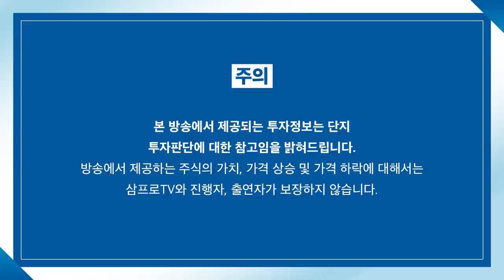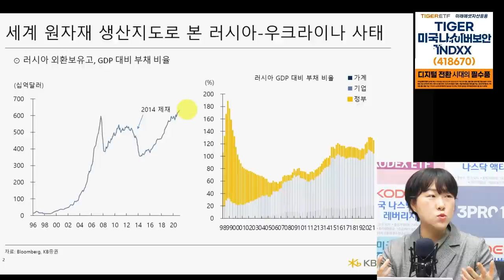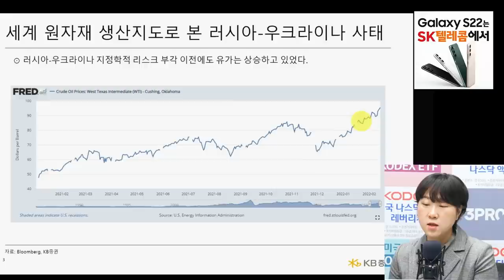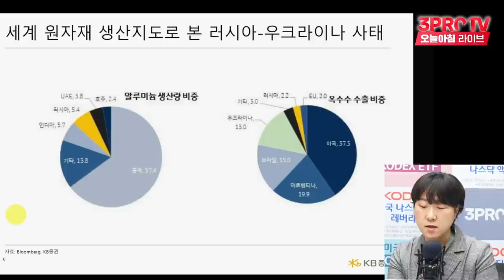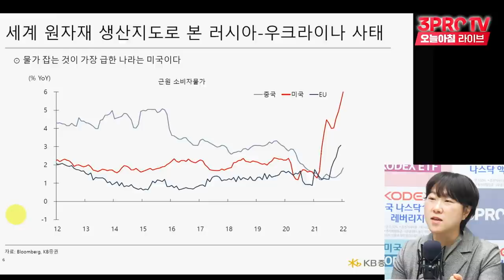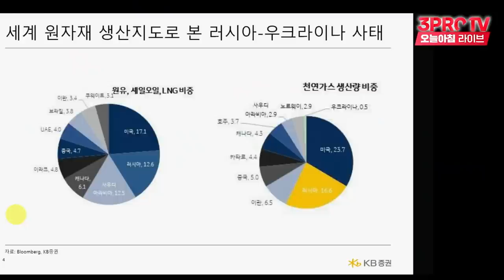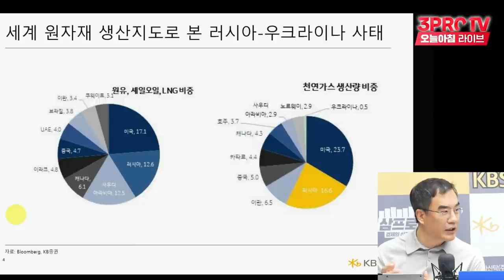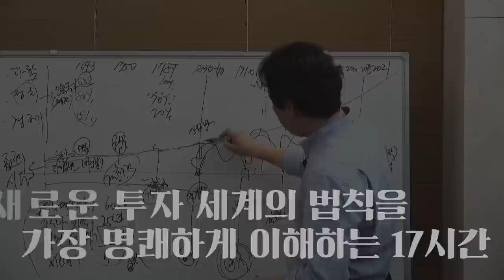[심층 인터뷰] 우크라이나 사태, 배경은 탄탄한 러시아 경제? f. KB증권 김효진 연구위원